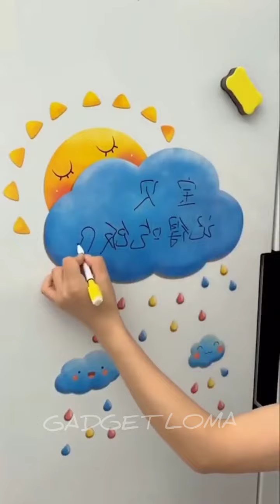Mind blowing gadgets🤯🤯